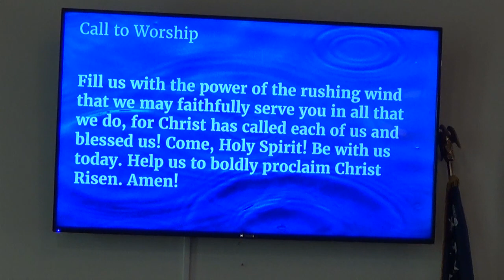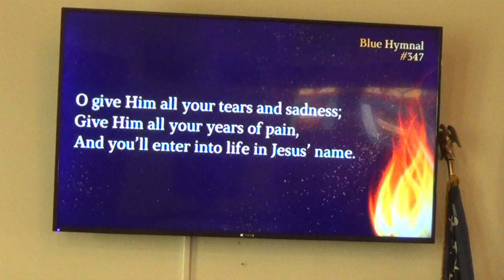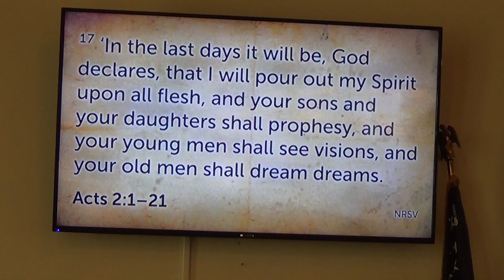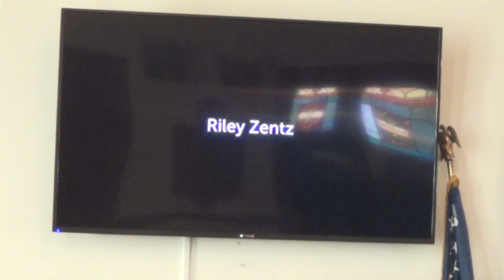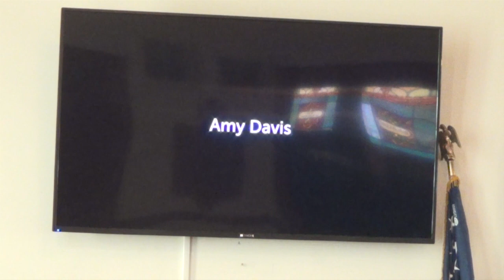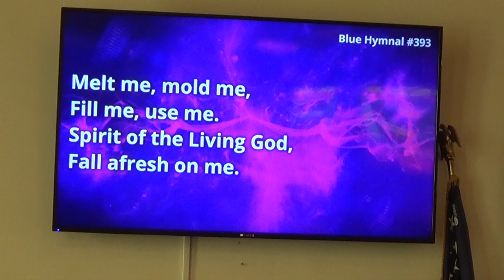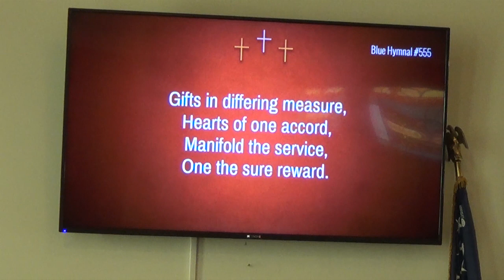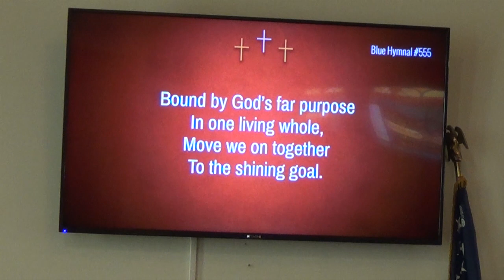Emory United Methodist 5/31/20 full service